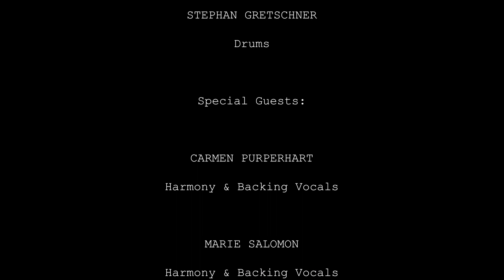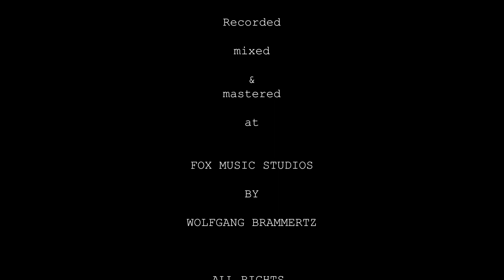Wesson Green - The Album: "Attachment"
Wesson Green - The Album - Attachment 2019